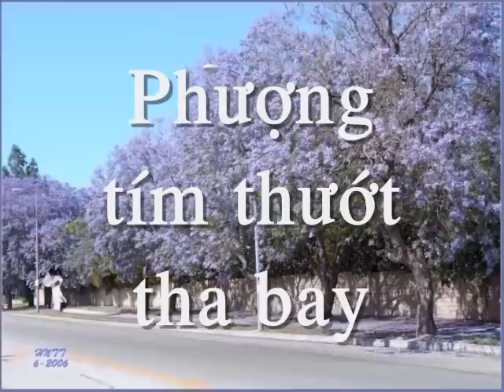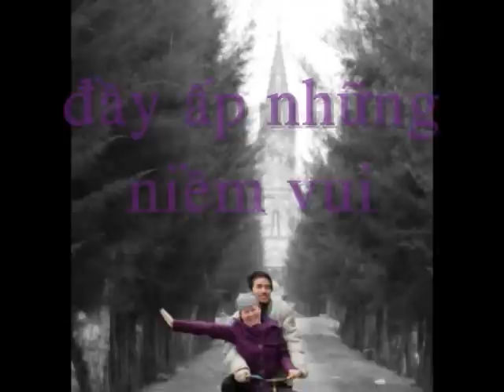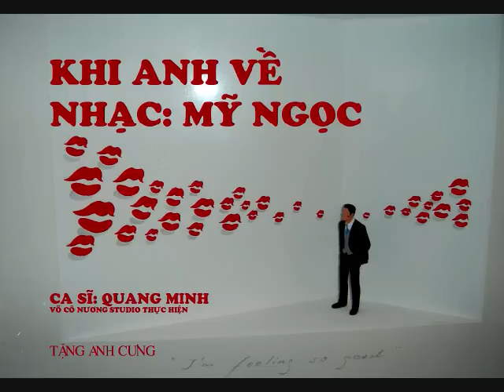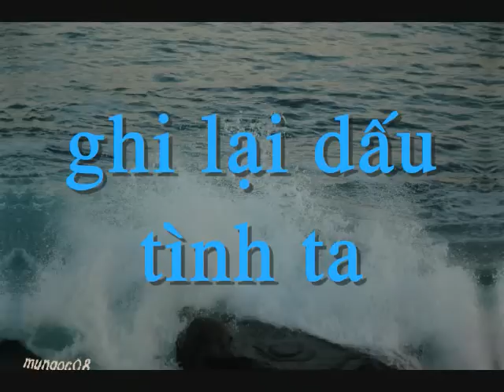Khi Anh Về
Nhạc và lời: Mỹ Ngọc
Ca sĩ: Quang Minh
Hòa âm: Quang Đạt
Võ Cô Nương Studio thực hiện